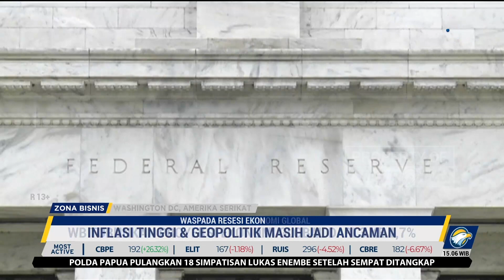Bank Dunia: Ekonomi Global pada 2023 Merosot Tajam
MetroTV, Kepala Ekonom Bank Dunia Ayhan Kose memperkirakan, pertumbuhan ekonomi dunia akan merosot tajam di 2023. Pertumbuhan ekonomi dunia akan berada di kisaran 1,7%. Angka ini merupakan pertumbuhan ekonomi dunia terendah sejak 1990an.

Menurut Ahyan, kondisi ekonomi tahun ini, masih sangat rentan dengan berbagai tantangan yang harus dihadapi. Mulai dari inflasi tinggi, kenaikan suku bunga acuan, hingga eskalasi ketegangan geopolitik yang meningkat, yang dapat berdampak pada kemungkinan terjadinya resesi.

Laporan prospek ekonomi dunia, The Global Economic Prospects Report yang dirilis pada Januari 2023 menyebut, ekonomi dunia pada 2023, masih akan menghadapi inflasi yang meningkat, tingginya suku bunga, turunnya investasi dan disrupsi akibat perang Rusia-Ukraina.